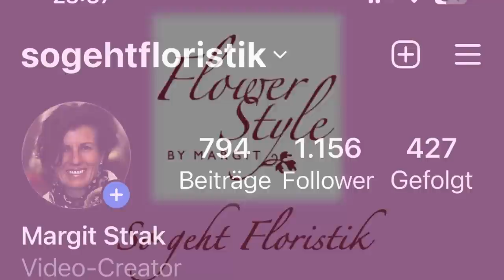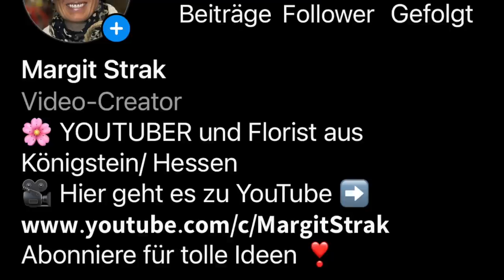Blumenarrangement mit Gladiolen blitzschnell selber machen mit vielen Tipps & Tricks DIY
Ein Blumenarrangement mit viel Wirkung und wenigen Blumen im Handumdrehen einfach selber machen- das zeige ich dir heute in meinem neuen Video mit vielen Tipps und Tricks. Schauen- Materialien besorge und dann gleich nachmachen ;-)

Die wunderschöne weisse Vase kannst du bei mir bestellen solange Vorrat reicht für 20 € inkl. Porto.

deiner Margit

Margit Strak
Freischaffende Floristin